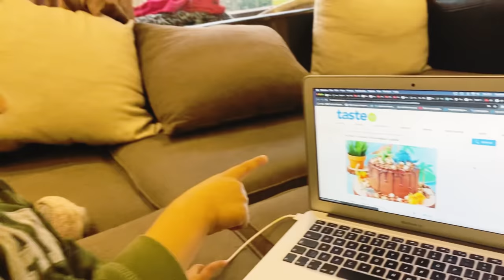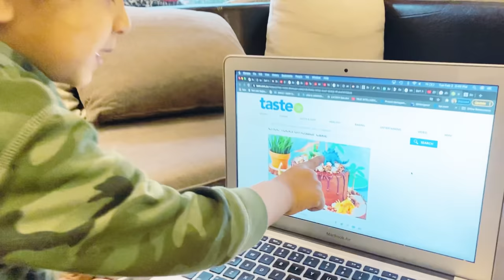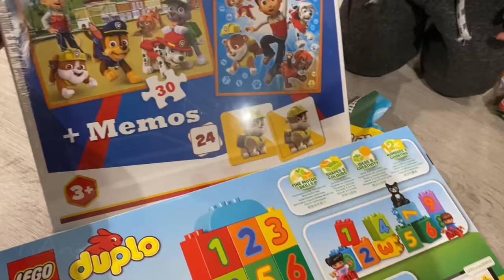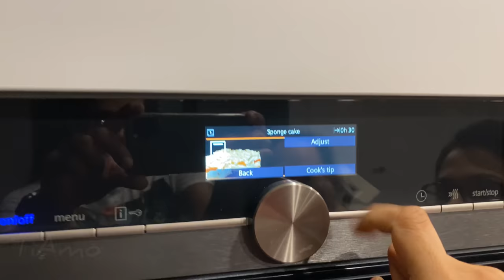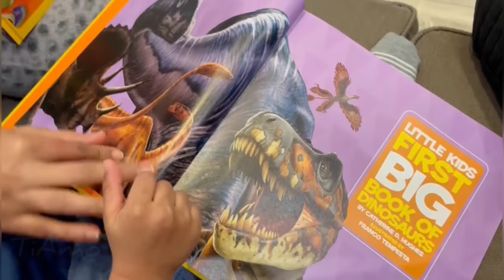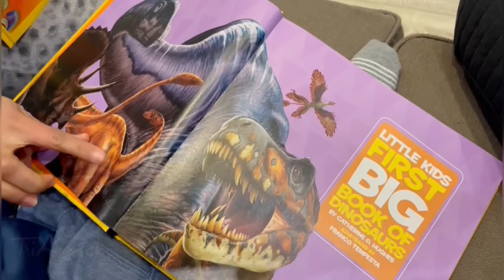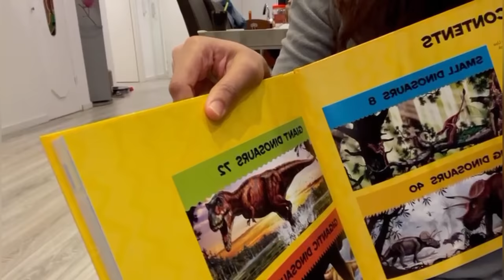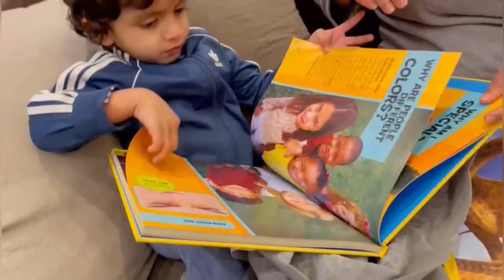SHIV 3rd BIRTHDAY VLOG WITH AMSTERDAM FAMILIA || DINOSAUR HARDCORE FAN || FUN VLOG